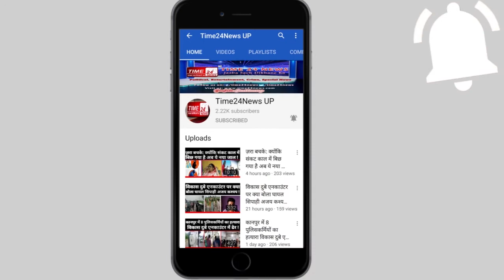भाजपा छोड़कर चुनावी रण में उतरने वाली उर्मिला राजपूत ने बताया भाजपा छोड़ने का कारण !